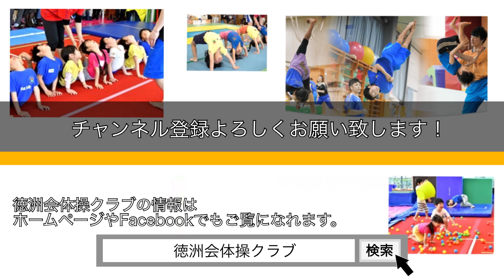【倒立でとぶ！】二節とび倒立のポイント(くるしま先生)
チャレンジャーカップ　クラスⅢ 出場者必見！